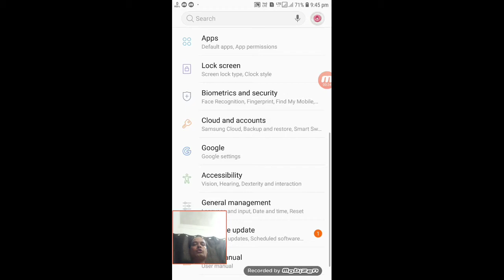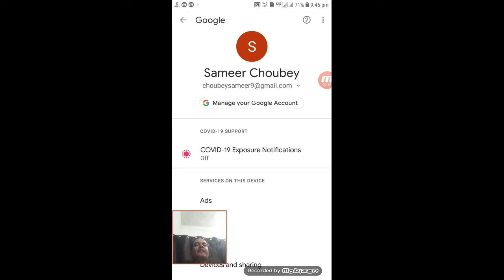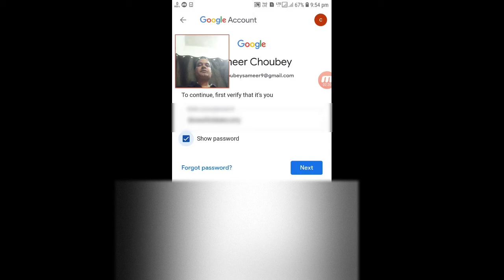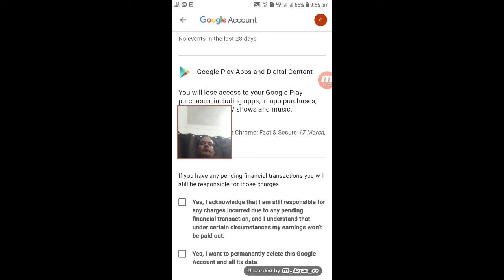Email id kaise delete kare | how to delete gmail Id | gmail account kaise delete kare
is video mein hum aapko dikhayenge ke aap apna email ya gmail account kaise delete kar sakte hain. agar aap apna email id ya gmail id delete karna chahte hain, toh yeh tutorial aapke liye hai. aasan steps follow karke jaaniye ki email account delete kaise kare aur apna gmail id permanently kaise remove kare. is video ko zaroor dekhein aur channel ko subscribe karein taaki aapko latest updates milte rahein!